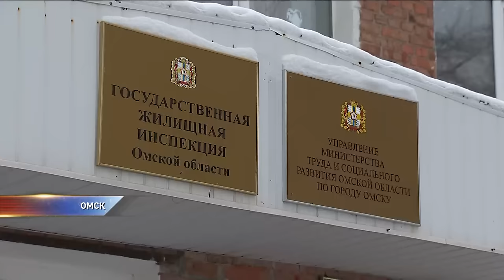Несколько домов в центре Омска разваливаются на глазах